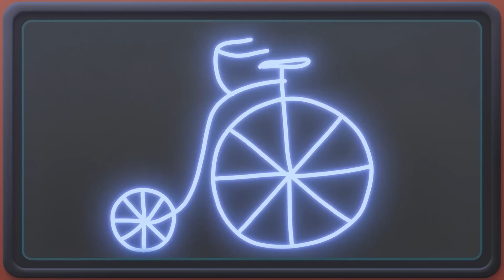SUNNY BUNNIES - Toy Airplane | Season 7 | Cartoons for Kids